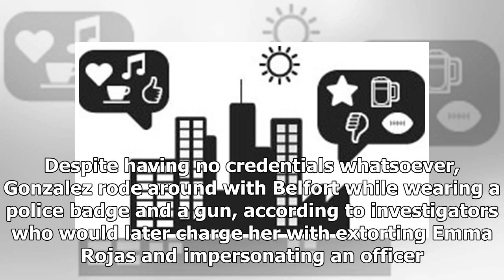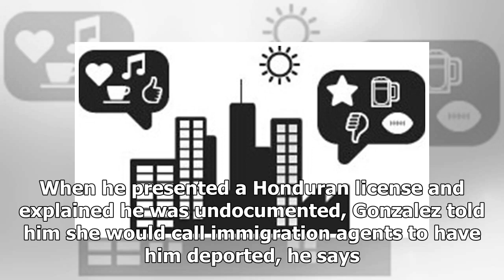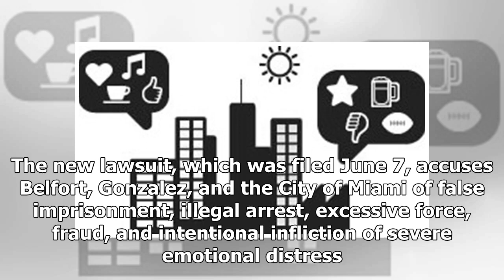Honduran Man Deported After Fake Miami Cop Pulled Him Over, Extorted Him for Thousands